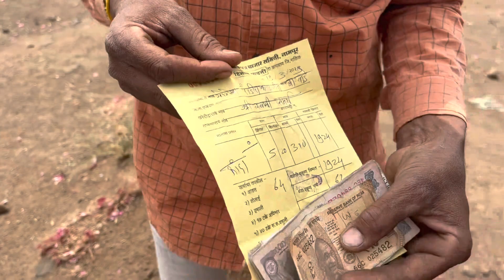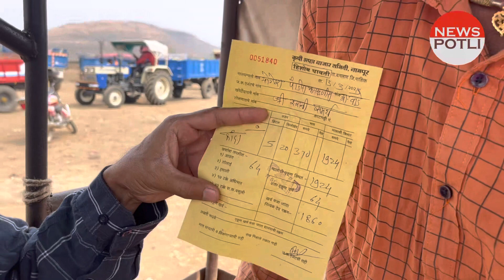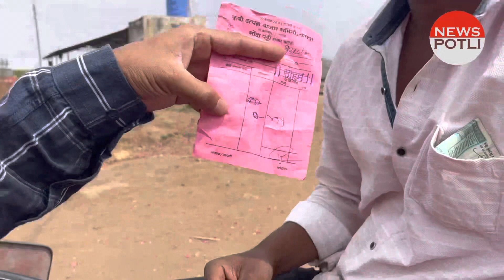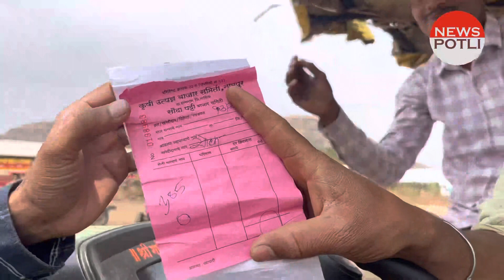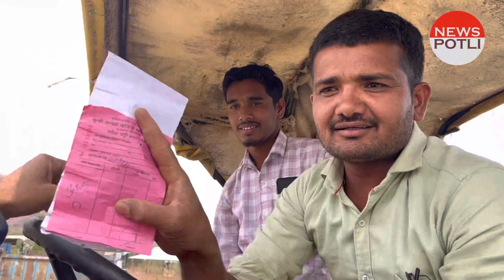प्याज़ पर ग्राउंड रिपोर्ट: 385 रु कुंतल बिका प्याज़ किसान बोला, ऐसे तो बेचना पड़ेगा खेत onion Price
नमस्कार, News Potli की टीम महाराष्ट्र के नाशिक जिले में है, आज भी यहाँ प्याज़ 300 रुपए से लेकर 900 तक में बिक रहा है, देखिए नाशिक जिले की सटाना तालुक़ा की करंज़ाड मंडी से ग्राउंड रिपोर्ट